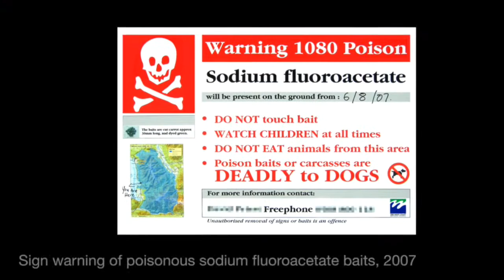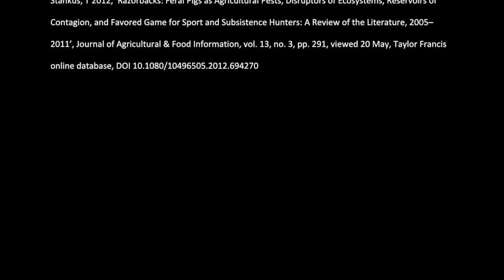Introduced animals in Australia